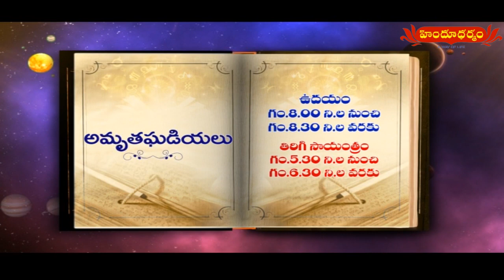హిందూ ధర్మం నేటి పంచాంగం | 11th December 2021 | Today Panchangam in Telugu | Hindu Dharmam